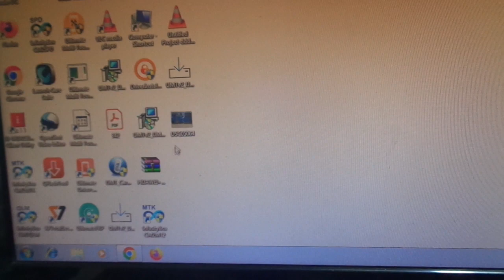Jio phone F250Y sim way / insert sim solution.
Jio phone F250Y insert sim jumper solution.